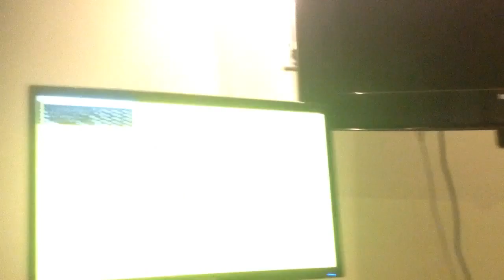Car wash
Car